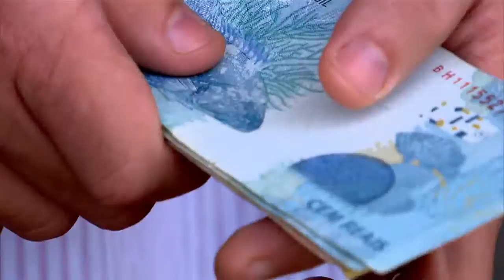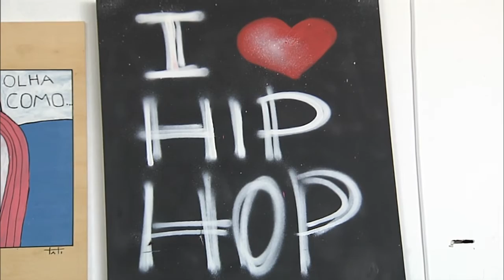Jornal NBR Notícias na Íntegra - 16 de dezembro